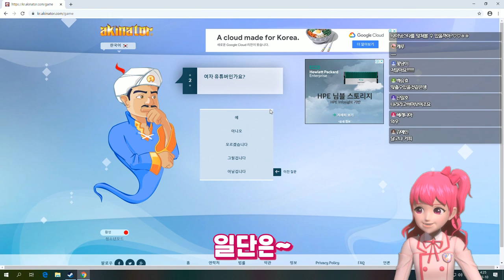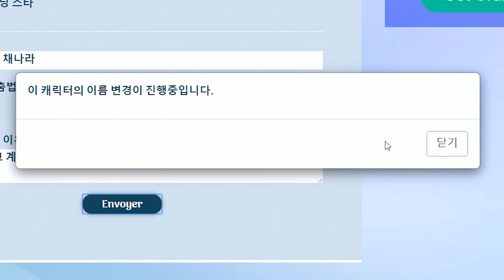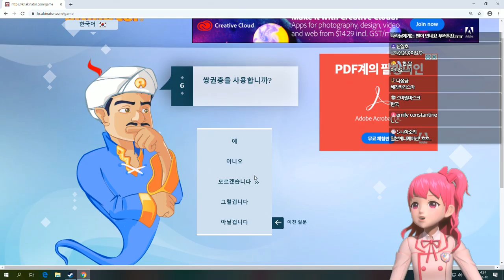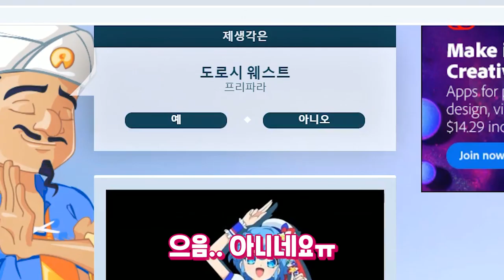아키네이터는 과연 나라를 알고있을까? l 샤이닝스타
아키네이터님... 저 나라도 알고계신가요? 전 최나라가 아니라 채나라 라구요!!!